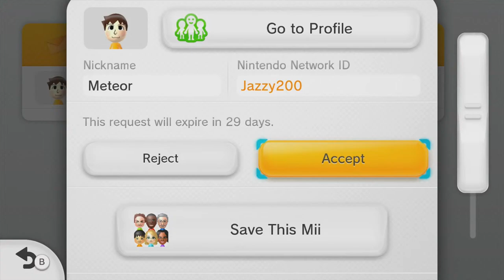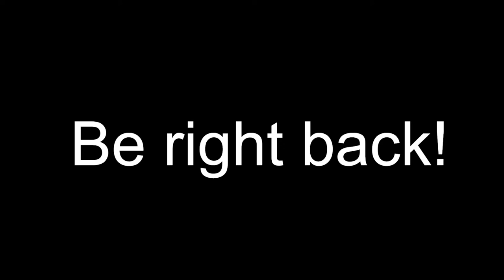Splatoon 1 Pbs with @Niko_64 and crew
Giving Splatoon 1 a proper sendoff with some goofy ahh Private Battles